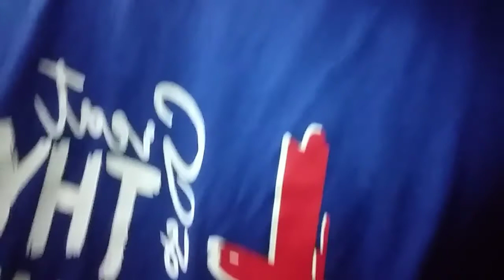A day in the market (pandemic) pagupit muna ako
Hi mga lods
  ngayung araw pupunta ako sa palengke, dahil magpapagupit ako. at gusto ko din makita kung ano na ang status ng market ngayung may pandemic. samahan niyo ko mga lods . .

thankyou for watching mga lods